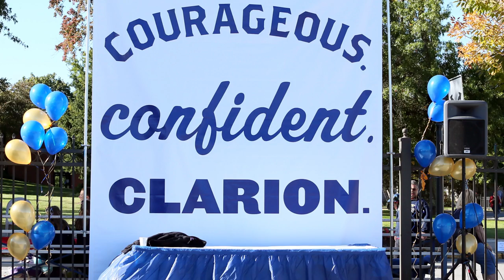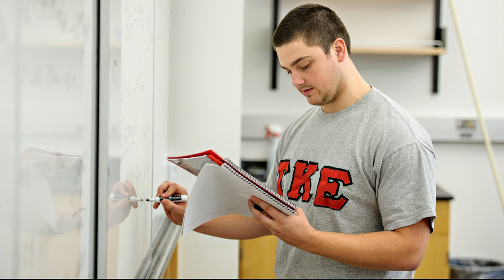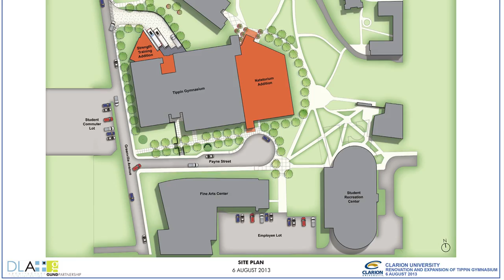Year in Review 2014 - Clarion University of PA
In 2014, Clarion University embraced the challenges that are inevitable with organizational changes and found it to be a time of unique opportunities to innovate and become more efficient in meeting the needs of our students, the region and Pennsylvania. It was a busy year. We unveiled new programs. We deepened our commitment to the community. And we moved forward with a series of renovation and construction projects that are transforming our campus. Above all, our faculty, staff, students and institution are succeeding. This video is designed to give you a taste of those successes. All of which should make us proud.